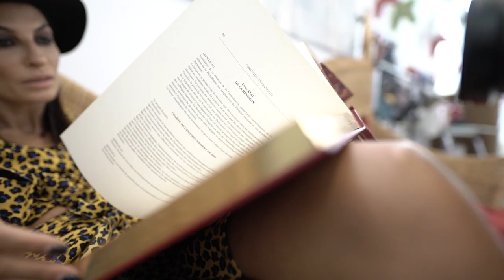Free Stock Footage